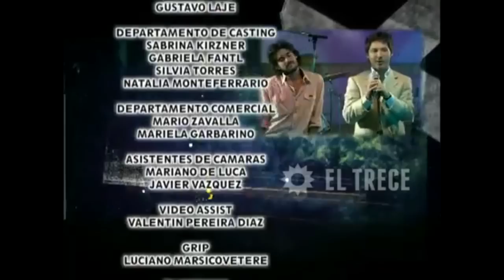¡Qué dúo! Adrián Suar canta y Nicolás Cabré baila ¡Mirá!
Escena correspondiente al capítulo 2 de "Sin código, la miniserie".